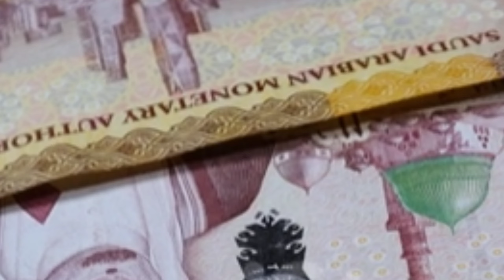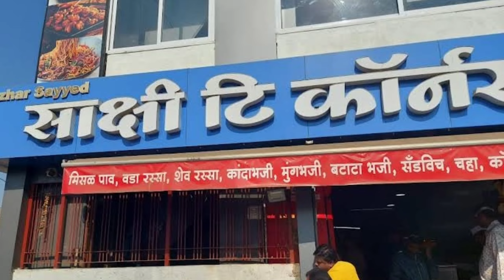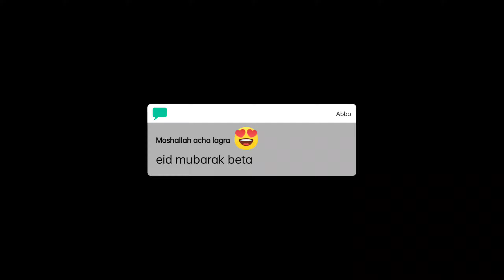Eid Vlog | Saudi Arabia